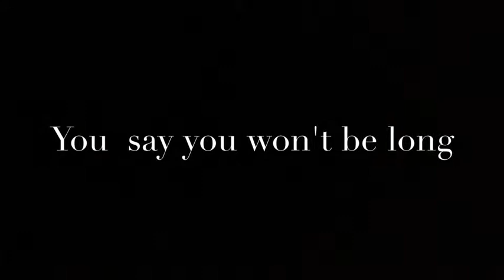Story of our life